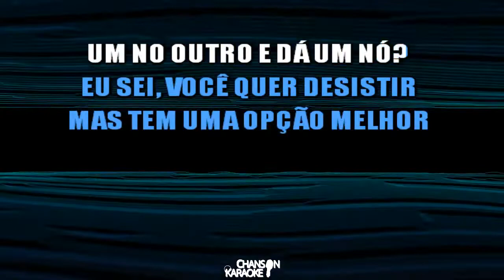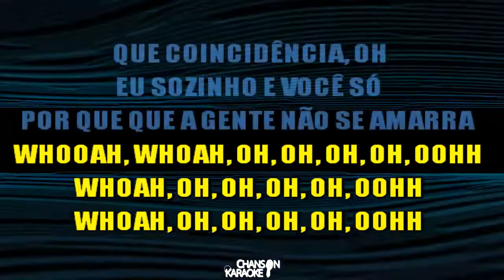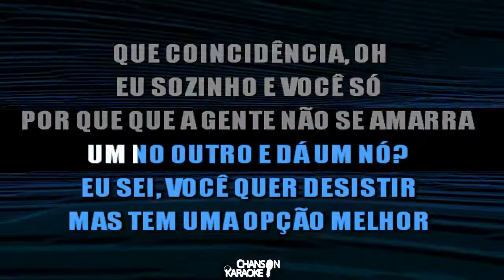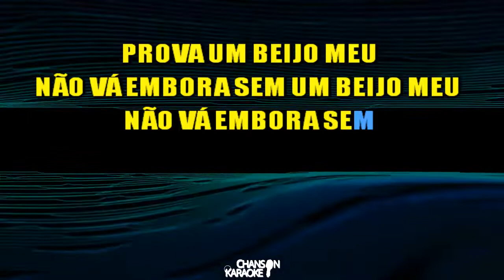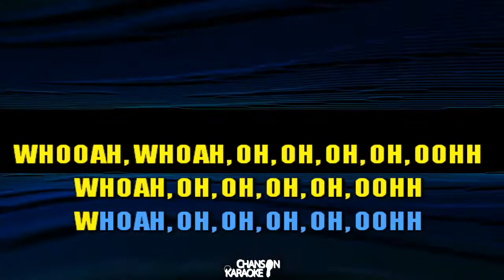🔥 Água com Açúcar - Luan Santana (Karaokê Version) (Cover)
Chanson Karaoke apresenta: Água com Açúcar, de Luan Santana.

Karaokê Instrumental produzido pela Chanson Karaoke /  e Marcos Falaschi.

Quem somos?
Chanson Karaoke é um canal brasileiro de vídeo-karaokês online para todo tipo de cantor, seja ele, amador, profissional ou até mesmo para diversão! Faça parte de nosso canal inscrevendo-se e ativando o sino para não perder nenhum novo conteúdo! :)